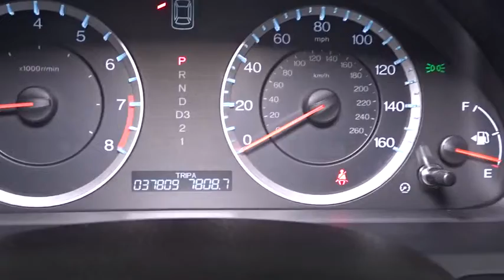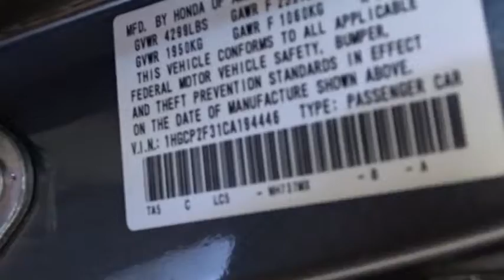2012 Honda Accord Woodside, Queens, Manhattan, Whitestone, Brooklyn, NY 158475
2012 Honda Accord

Paragon Honda
57-02 Northern Blvd

**Only one owner, mint with no accidents!**The price you see is the price you pay**CLICK TO SEE DISCOUNT PROMOTION**FREE**: Maintenance Routine Oil Change For 12 months!* brbrTo find the best price, we do the research before you do to provide you with the best value on every vehicle. We are the winners of the prestigious President's Award 2 years in a row, due to our customer oriented sales process. Certified vehicles: 182 point Certification process, 7 year/100k mile warranty, 12 month/12,000mile limited warranty (Length of time and mileage begin from 1st owner's registration), 2010+ Honda models with 80k miles or less. Maintenance.*Oil changes as recommended by the manufacturer, vehicle must be purchased at Internet listed price, only available for Certified Honda.The displayed Pre-Owned Vehicles are in limited quantities, unique, and often are one of a kind based on the specific vehicle's options, colors and mileage. These Vehicles are offered on a first come first served basis, and subject to prior sales.It should be understood that the displayed vehicles are a sampling of what may be available, not every vehicle will be available continuously at all times and for every consumer, and often additional like vehicles will be available and not yet posted. Due to the high demand for our individually selected vehicle inventory, there may be times that an individual vehicle is no longer available at the time you arrive at the Dealership. This is due to a time delay between posting the vehicle, its actual sale and delivery and removal from the web site. Posting, sale and delivery of all pre-owned vehicles is an evolving process. Sometimes displaying vehicles may still not be available for a variety of reasons, such as subject to prior sales, removal and transport elsewhere, awaiting title and ownership confirmation. To better insure the specific vehicle's availability, you should contact the Dealership to confirm its present availability.